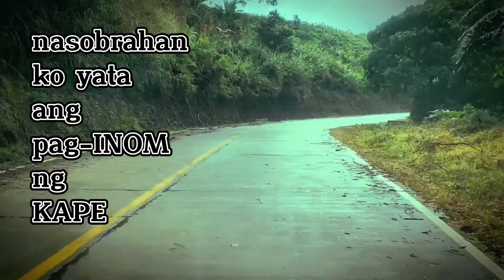BORE.DOM - Pareng YAGO ( Lyrics Video )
Original song by PARENG YAGO 🤘